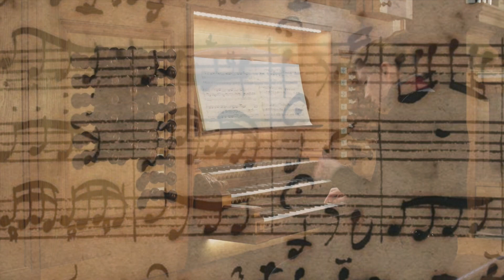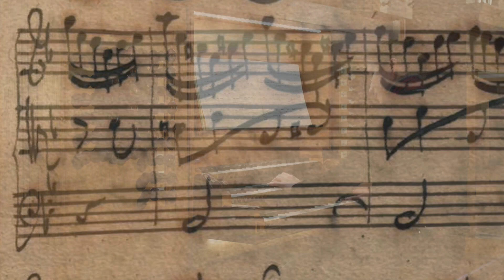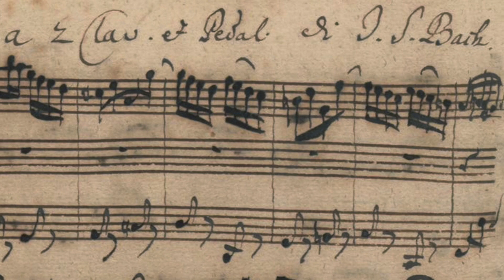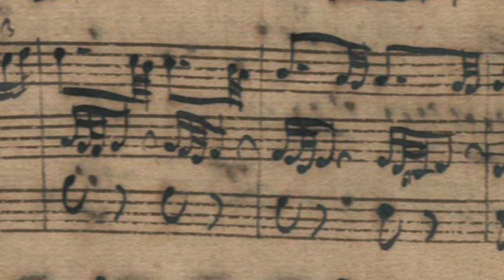J.S. Bach: Triosonata d-minor BWV 527, I. Andante - Olga Minkina, organ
Johann Sebastian Bach (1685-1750): Triosonata d-minor BWV 527, I. Andante

Audio & Video recorded live 10th of February 2015 @ Bartholomäuskirche, Brackwede.

Organ by Rowan West 1994 (after Johann Patroclus Möller)

Olga Minkina (1987) was born in St. Petersburg, Russia, where she received her first musical training. At the age of 19 she moved to Germany to study church music, as well as piano, in Herford. She finished her church music studies with honors in 2012 and is currently studying for her MA degree in piano.

Already during her study years she built up a body of work that includes working as a choir conductor, organist and pianist. On top of that, she regularly organizes concert tours, exchange programs and other activities for choirs and other groups. Some of the highlights include the organization of an "International music exchange" program in 2013, during which a choir from Germany travelled to St. Petersburg to perform in a series of concerts and cultural events. She also takes great pride in her work with children and the several youth projects she has led.

In March 2014 Olga was appointed director of music at the Bartholomäus-Kirchengemeinde Brackwede. One of the highlights in that church is the 1994 Rowan West organ (43 stops on III/P) featured in many of our videos. That organ has been somewhat of a sleeping beauty over the last years, so that it is barely known even amongst local organ lovers. One of her primary tasks is to build up awareness for this wonderful instrument and make it known to a greater group of people. Besides several local initiatives and building up regular concerts, she joined forces with her husband David to put the organ on the map for good. "Mengelicious Moments" is the result of this endeavor.